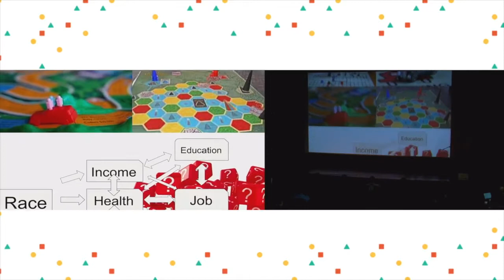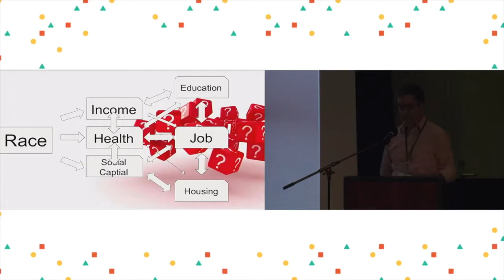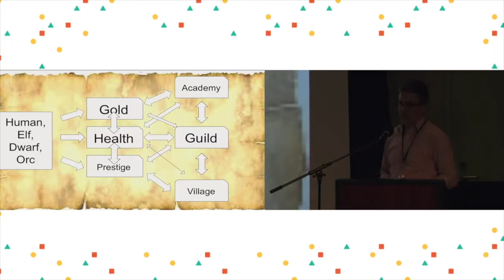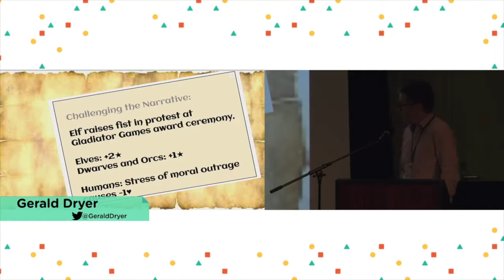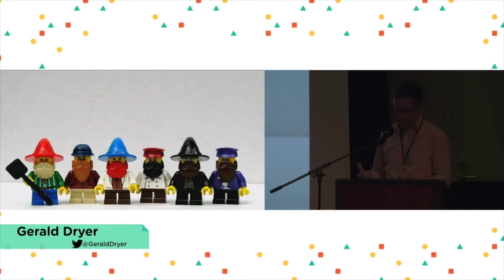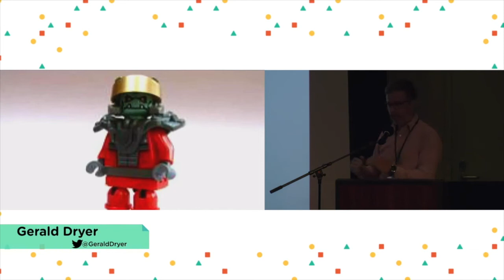Gerald Dryer - CLS2019 Ignite Talk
Crystal City: Modelling Structural Racism in a Fantasy Board Game
Gerald Dryer